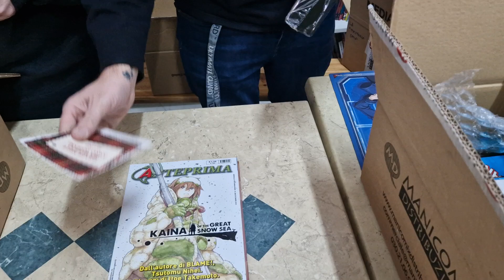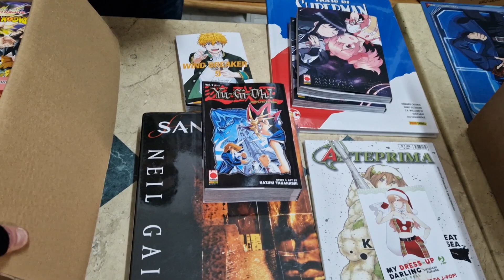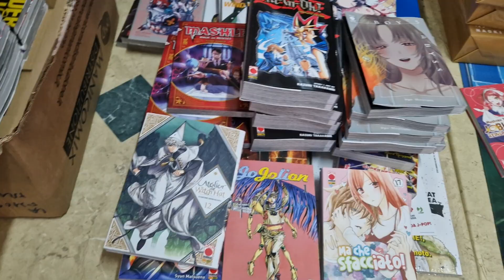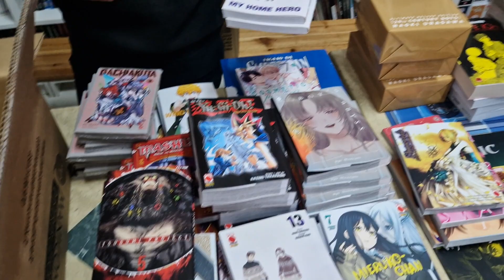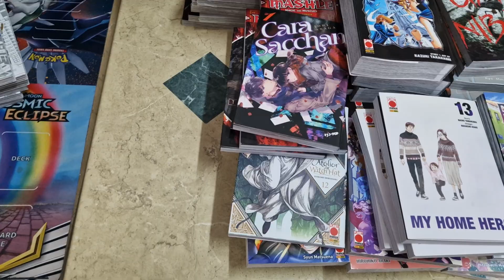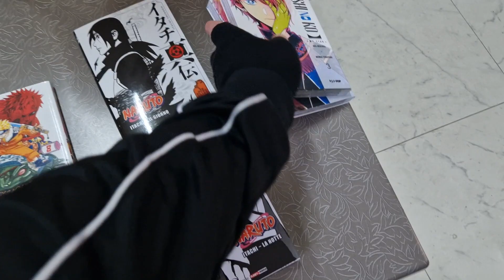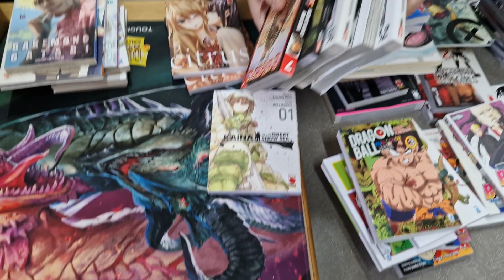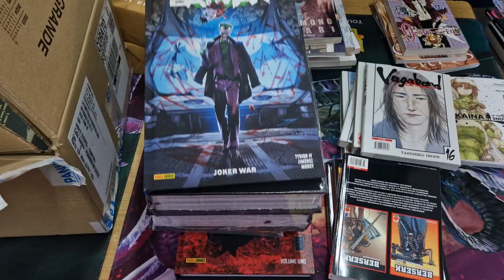Buon Natale con le Novità della Vostra Fumetteria di Trani